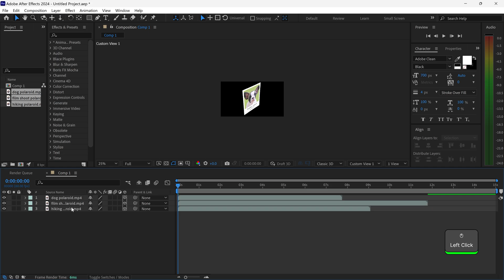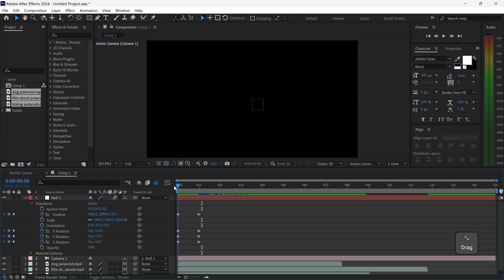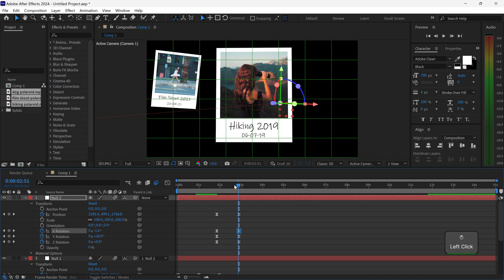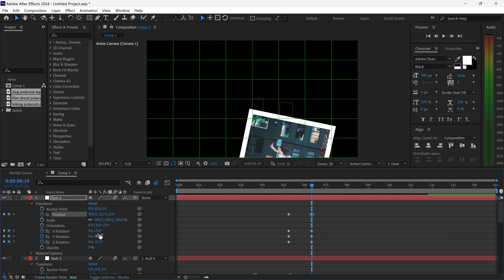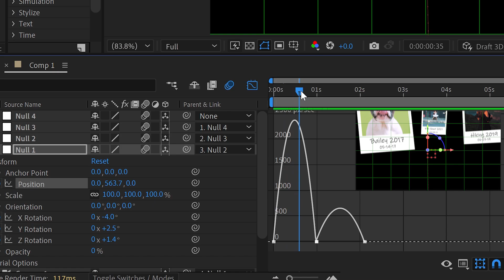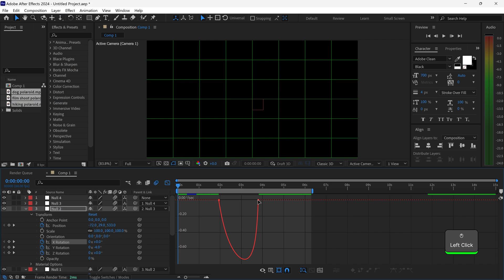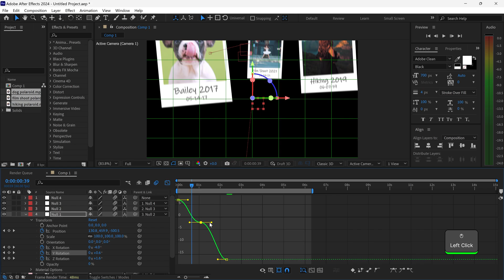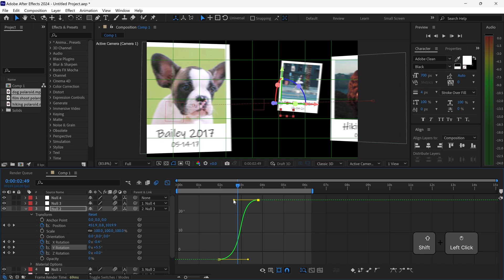Smooth 3D Camera Movement 🎥 After Effects Tutorial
Creating smooth 3D camera movements in Adobe After Effects with the built in 3D camera feature we take a look at keyframes, graphs & speed graphs for smooth flowing camera motion using Adobe After Effects. We'll also be looking at how to create quick speed ramp graphs for quick smooth zoom, pan and movement camera with Adobe After Effects.

🖥️ My Setup 🖱️

♪ Music Credit(s) ♪
Storm Rainbow by Filo Starquez   / filo-starquez